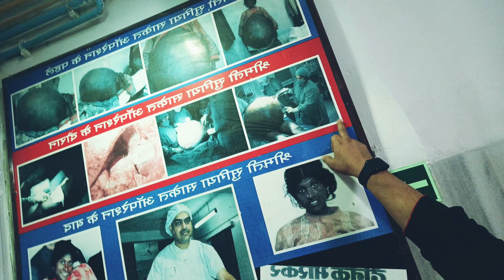World's biggest Tumor 😟 dekh hairan rah gaya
World's biggest Tumor 😟 dekh hairan rah gaya sunilpandeyvlogs @SunilpandeyVlogs